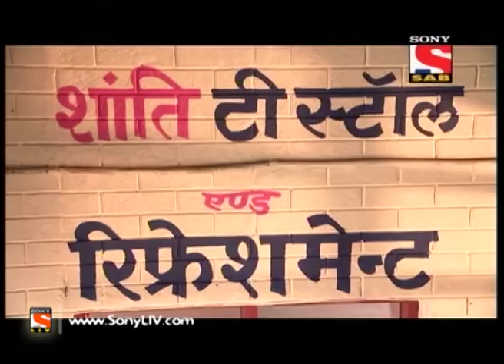Krishan Kanhaiya - कृष्ण कन्हैया - Episode 1 - 29th June, 2015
The new show starts with Guddi singing and dancing immersed in Lord Krishna’s devotion and waking up everyone from their sleep. Guddi then comes into the bedroom and places a coconut in front of Lord Krishna’s photograph, which as usual falls on the head of her husband, Kanhaiya. Kanhaiya gets up shouting and looks around for his glasses. Putting on the glasses, Kanhaiya starts to question the photograph of Lord Krishna with his umpteen questions. Watch the episode and know what all happens in the show.